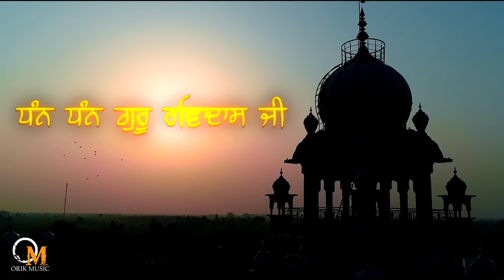Ravidas Guru Hare Hare | Bunty kanechia | Guru Ravidas Ji Bhajans | Orik Music 2023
Singer/Lyrics - Bunty Kanechia

Video - Malvin Studio

Label - ORiK Music

Spl Thanks - Baba Ji Kanech., Master Sunny Sandeep Ji

New Devotional Songs 2023  | Jai Baba Balak Nath Ji

Instagram :- @orikmusic1, @gurmehar_singh_official , @Gurmehar Singh Music

(This Song Is Subject To Copyright of ORik Music)